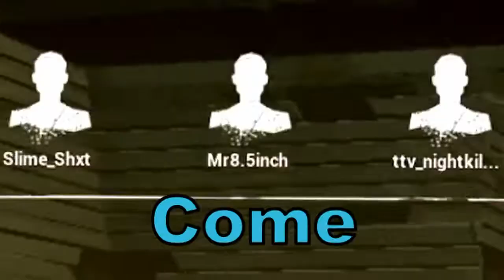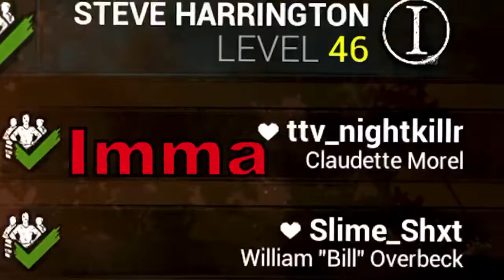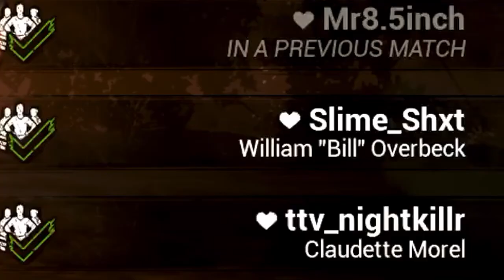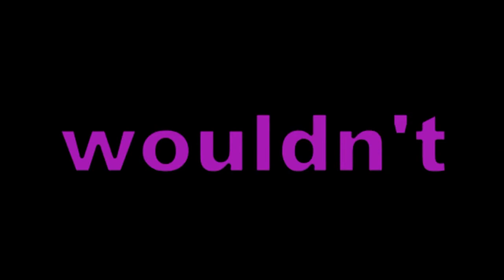DBD Mobile SWF ft(Chastu, MR TTV, Slime_Shxt)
I know it took long but here’s a vid I will be uploading more trust me oh and here’s the discord